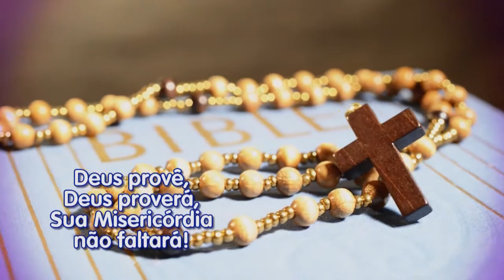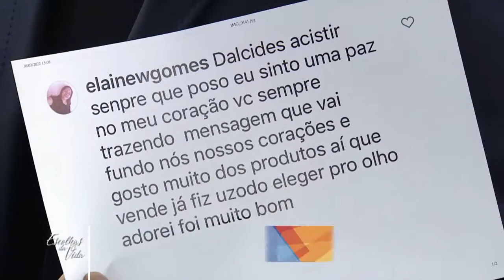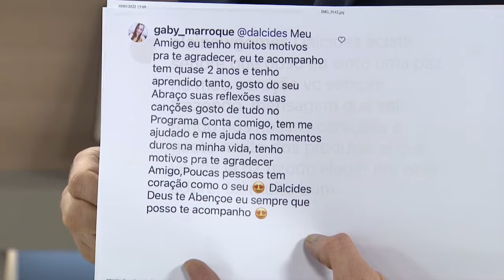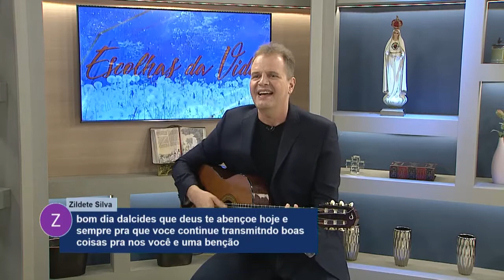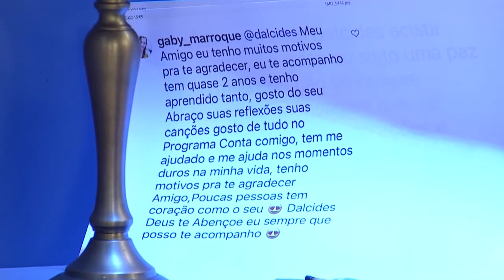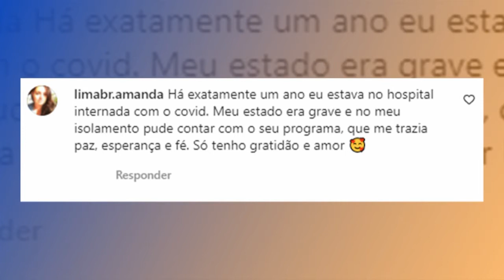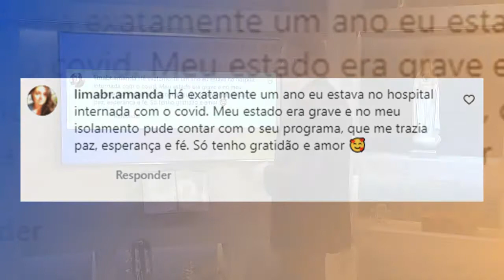Escolhas da Vida – 04/04/22 – Manhã